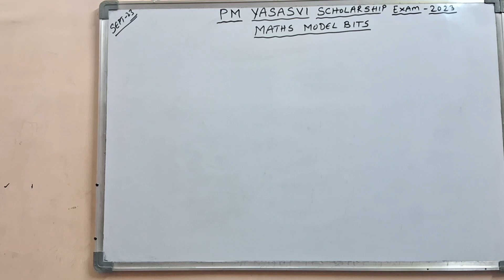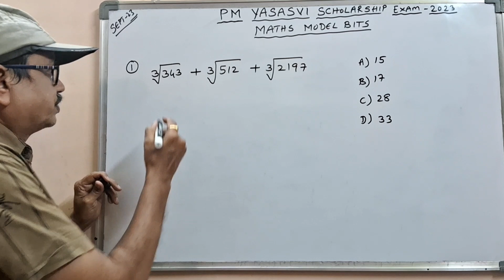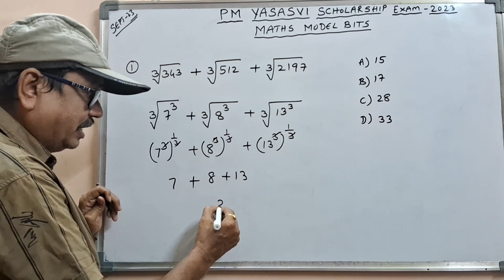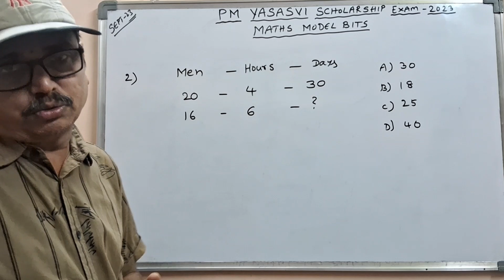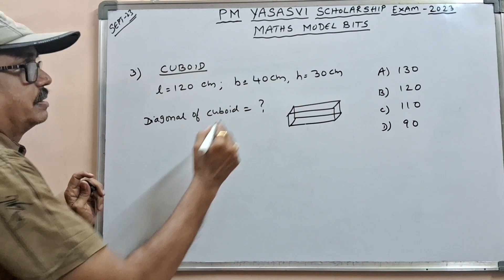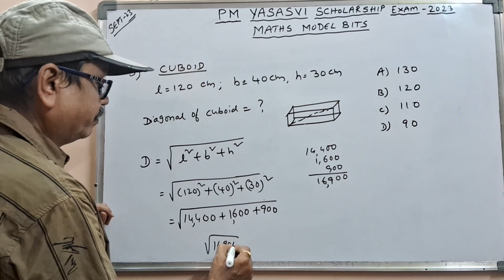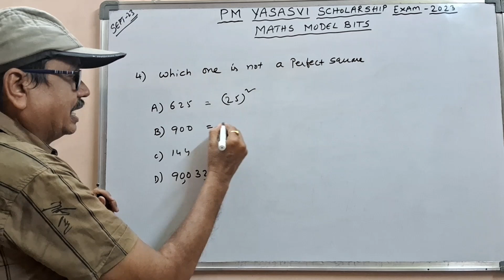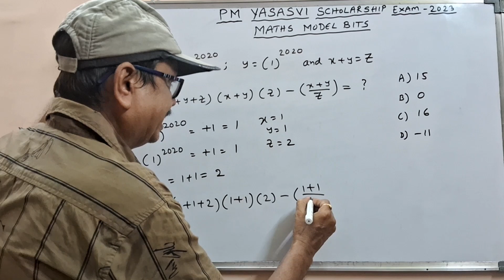PM YASASVI ( యశస్వి స్కాలర్షిప్ ఎగ్జామ్) SCHOLARSHIP Exam I September -2023 I Class -9 I Maths BitsI